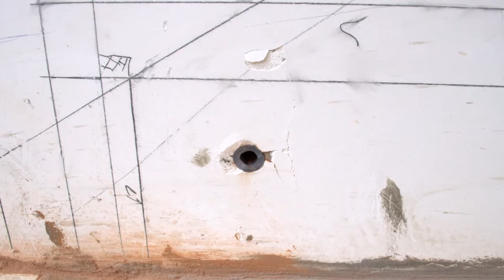Лестница с радиусными ступенями.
Лестница из дуба с радиусными ступенями и подступенками на косоурах.
AVSwood